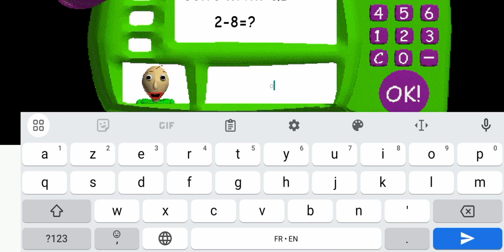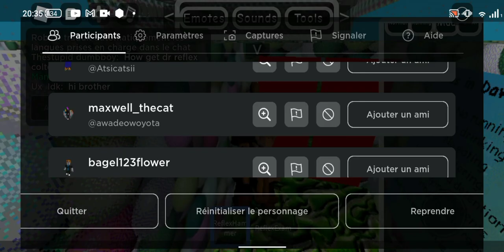testing dr reflex on every Baldi RP game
we can. test the new character dr reflex has a morph on all popular game (Baldi r15 RP is to laggy I can't make video about it)